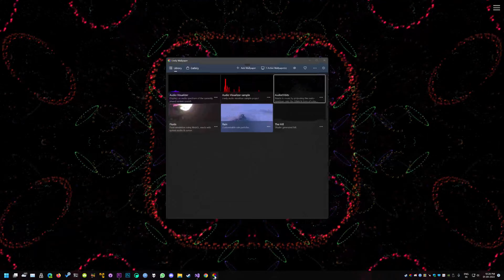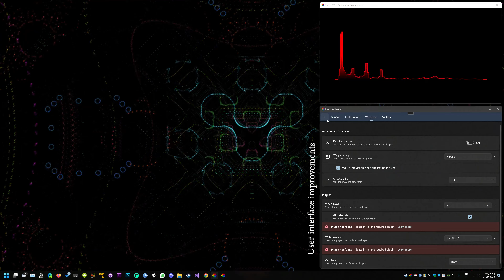Lively v2.0.3.2 Update: Visualizers, visualizers, visualizers!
Lively v2.0.3.2 feature trailer.

Wallpaper:
AudiOrbits